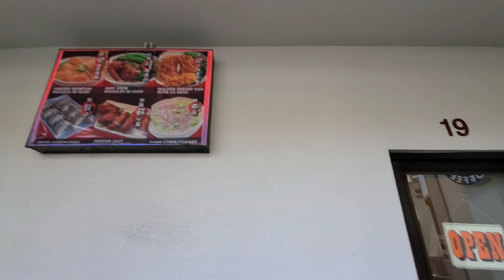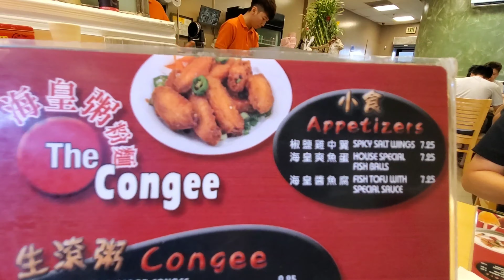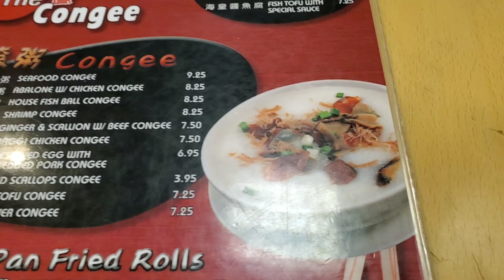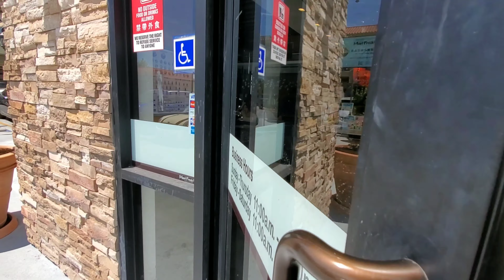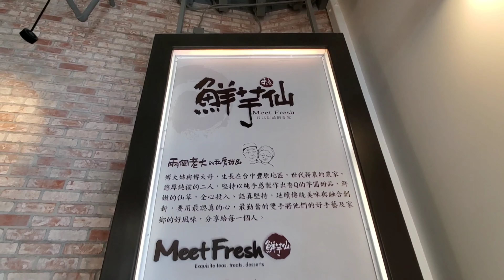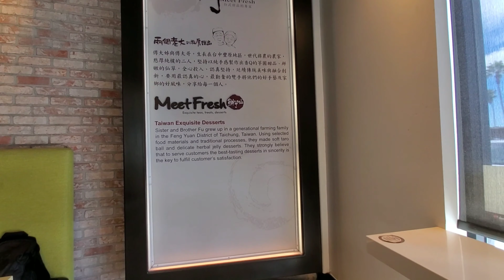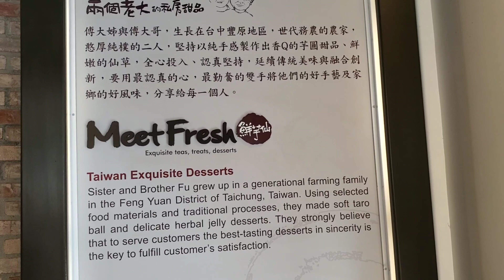Hoành Thánh SIÊU TO và Mì trứng trộn ruốc 🇺🇸 - Tila Food N Travel ❤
Hôm nay mình ăn hoành thánh Siêu To đặc biệt chỉ có tiệm này mới có và mì trứng trộn ruốc con . Ăn xong mình còn đi ăn kem đá bào nữa. Mong các bạn cùng theo dõi cùng mình nhe , yêu cả nhà 😘😘😘